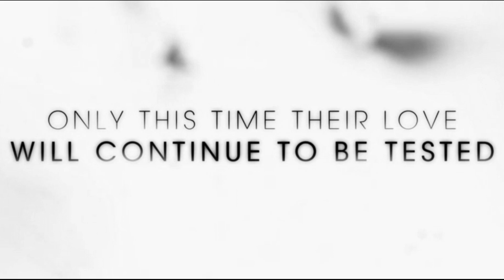After We Collided teaser, a Hannigram version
a teaser of a movie for teenagers to actually enjoy